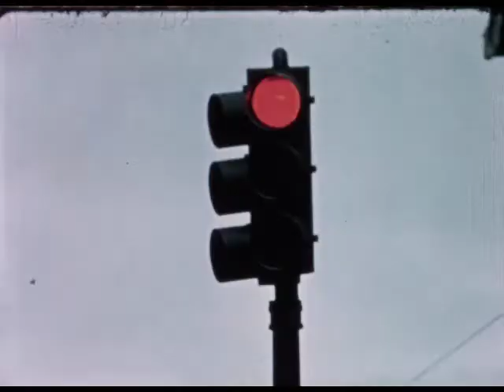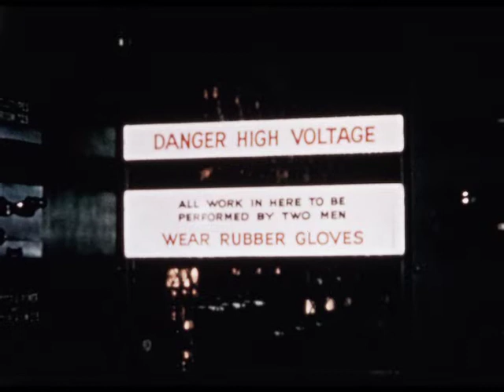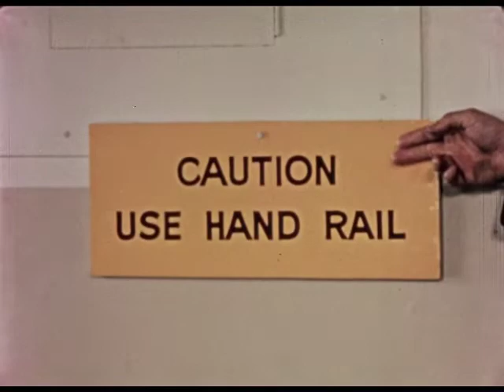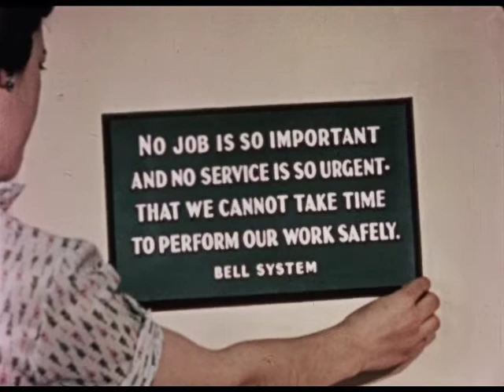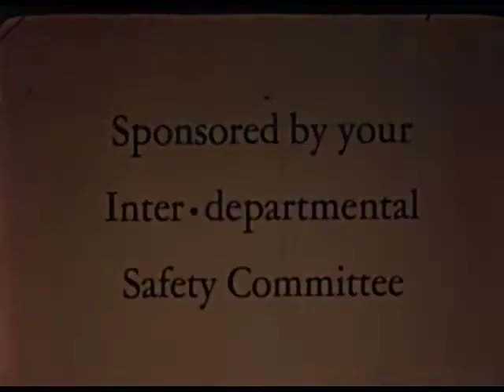Jack And Jill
The film presents a whimsical yet educational narrative about safety using the familiar characters of Jack and Jill. It begins by highlighting the mishaps in classic nursery rhymes, suggesting they serve as cautionary tales. Transitioning to a modern context, Jack is depicted as a cautious, diligent worker at the telephone company, while Jill is more absent-minded and prone to careless mistakes. Various scenes illustrate everyday office and home hazards, from running for the bus to improper footwear on stairs, emphasizing the importance of following safety protocols. The film humorously but effectively underscores that accidents can be prevented by being mindful and considerate. It concludes with a reminder to make safety a priority, ensuring that neither Jack falls and breaks his crown nor Jill comes tumbling after.